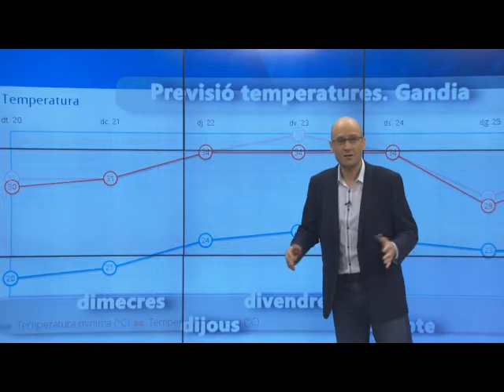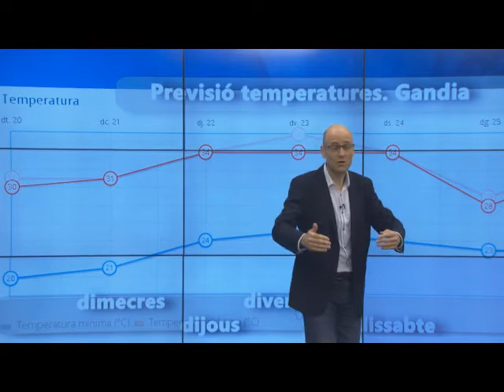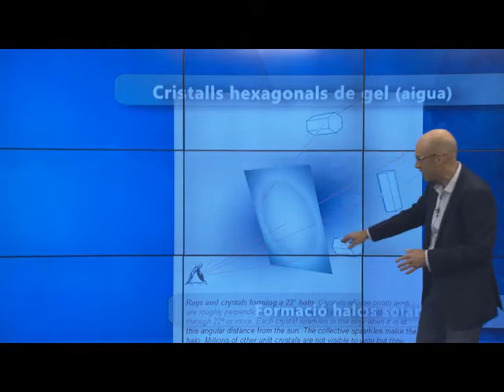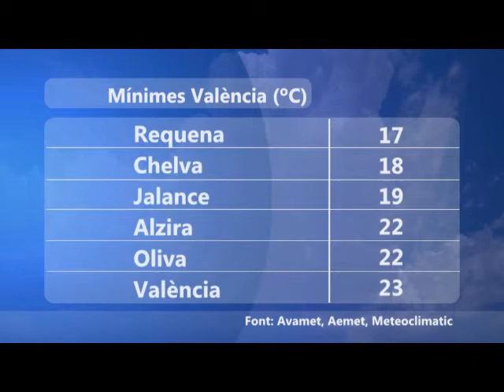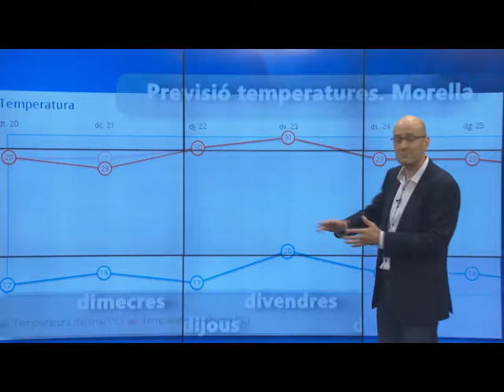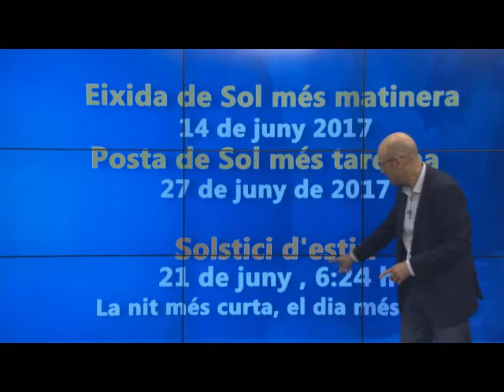oratge oratgecv 20 juny 2017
Previsió de més calor i tempestes a l'interior de Castelló i de València, algun ruixat pot arribar a la costa al final del dia.
A partir de dijous ens acostarem de nou als 40 ºC.